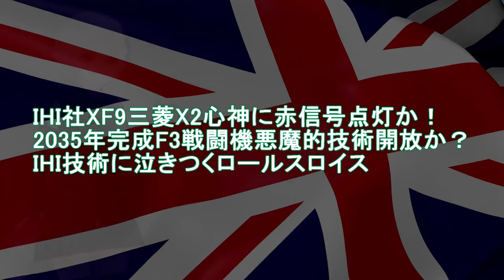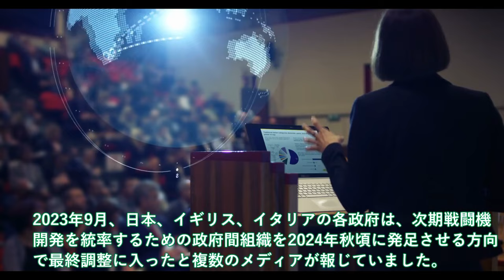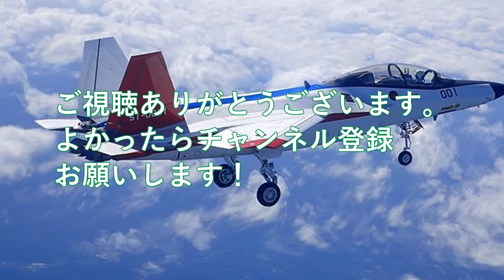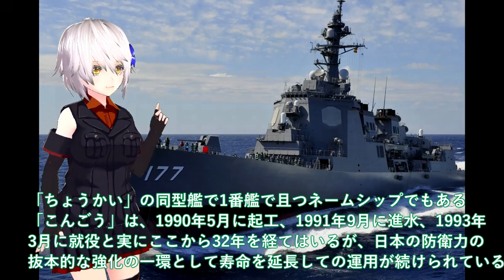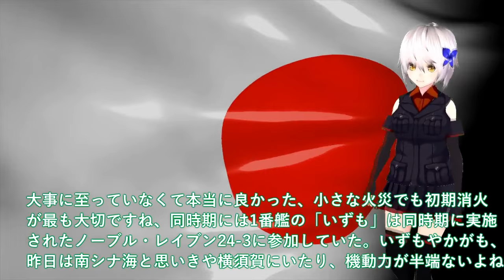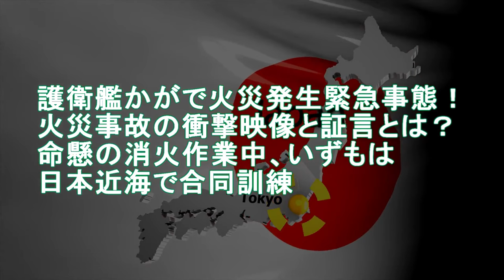【ゆっくり解説】陸海空自最強スペシャル IHI社、XF9三菱X2心神に赤信号点灯か！2035年完成F3戦闘機悪魔的技術開放か？【軍事スペシャル・特集】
111 IHI社、XF9三菱X2心神に赤信号点灯か！2035年完成F3戦闘機悪魔的技術開放か？IHI技術に泣きつくロールスロイス

112海自本気でイージス魔改造計画開始か！トマホーク搭載全艦改修に18億円計上？2025年度の日本がマジでヤバイ防衛力に

113護衛艦かがで火災発生緊急事態！火災事故の衝撃映像と証言とは？命懸の消火作業中、いずもは日本近海で合同訓練